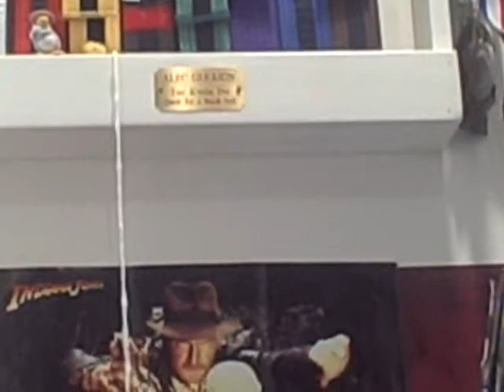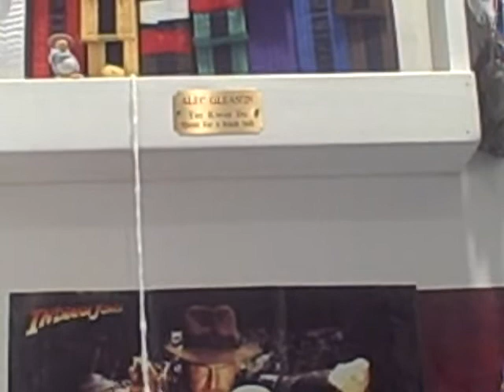The Puffle's Journey of Kung Fu Part Two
A  puffle is about to earn its second belt, the yellow belt.